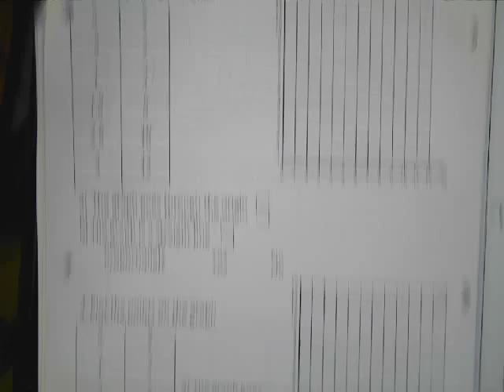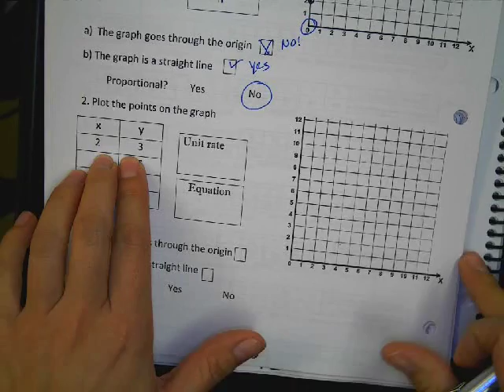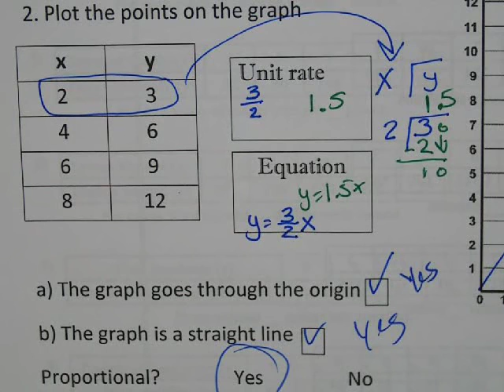Proportional vs nonproportional